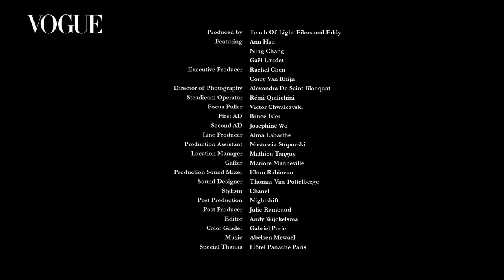許瑋甯可愛也可壞，各種風格輕鬆駕馭｜Vogue Taiwan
瘦是吃出來的！女星瘦身飲食清單
00:00 許瑋甯是怎麼瘦下來的
02:04 許瑋甯演出調皮本色
04:53 貓樣的女人 許瑋甯
06:34 許瑋甯 X 張鈞甯懸疑演出封面大戲